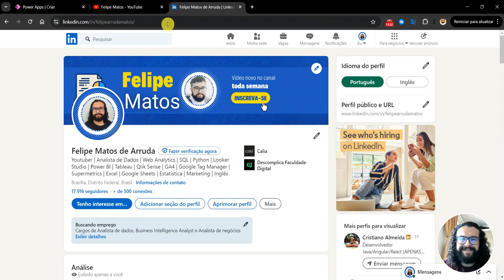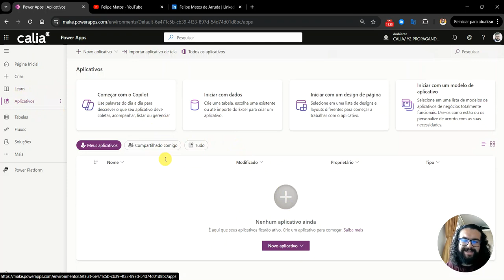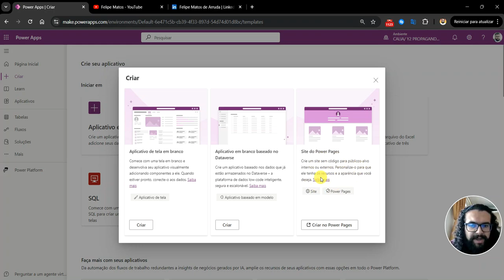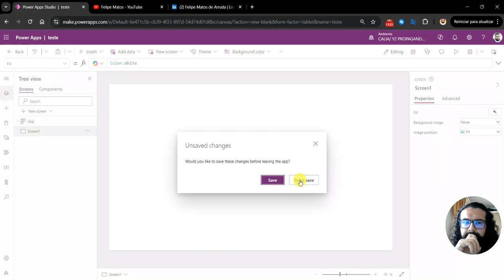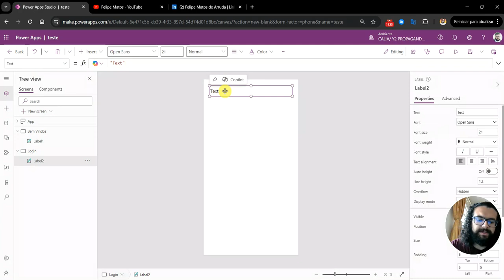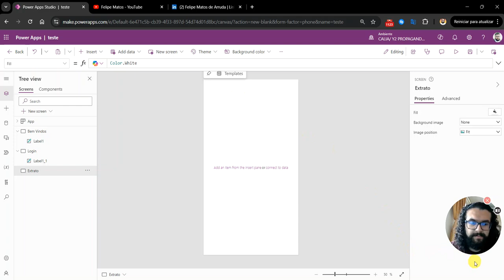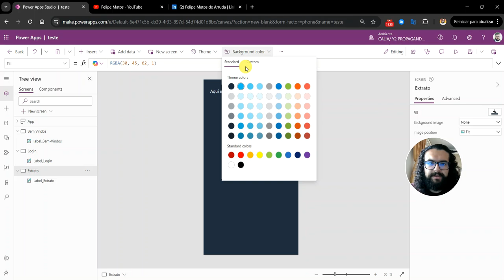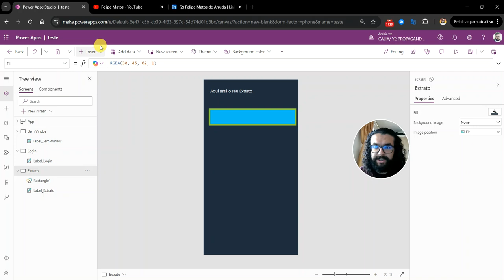VÍDEO 1 - POWER APPS - VISÃO GERAL - PARTE 1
Vamos estudar um pouco da visão geral da plataforma do Power Apps e começar a ver a criação de um aplicativo além de alguns recursos.